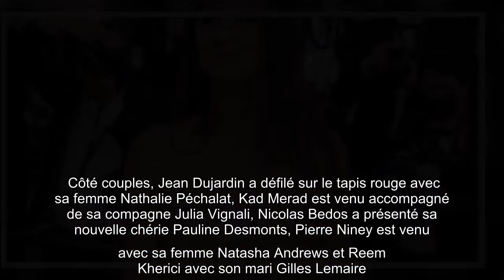Cannes 2021 : Géraldine Nakache éclatante en décolleté XXL, Adèle Exarchopoulos sensuelle en dos nu